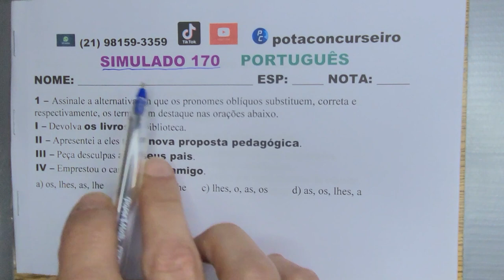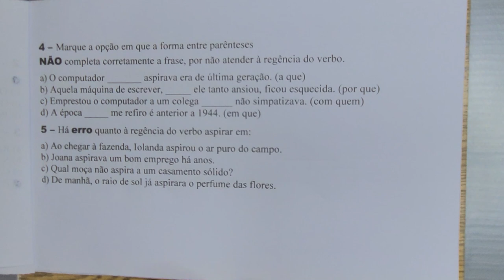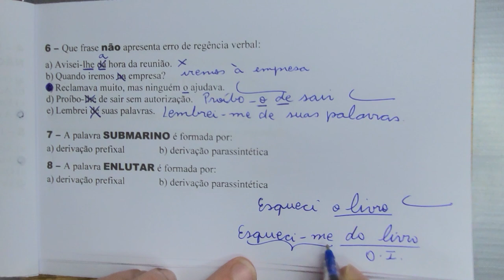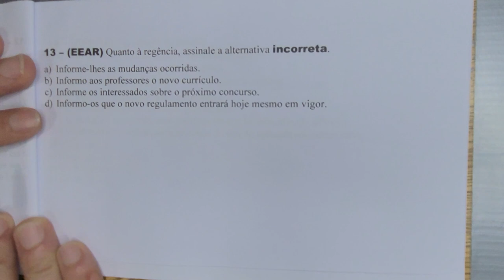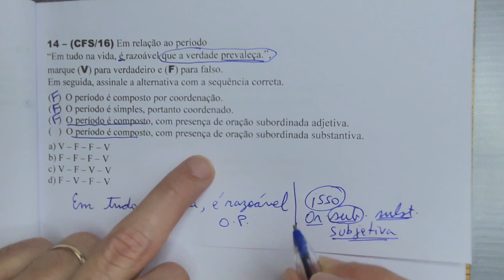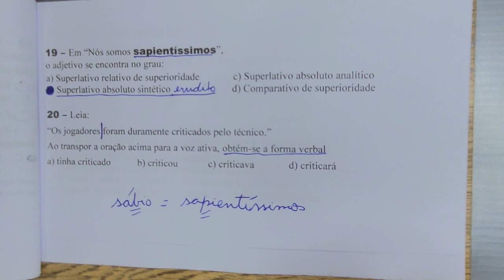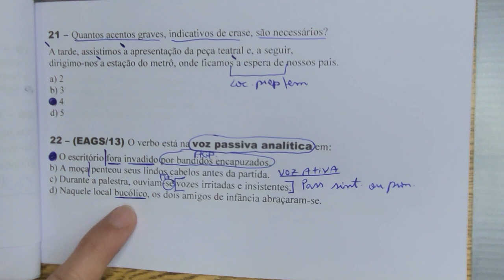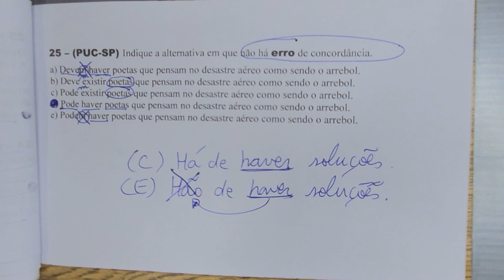Simulado de Português 170